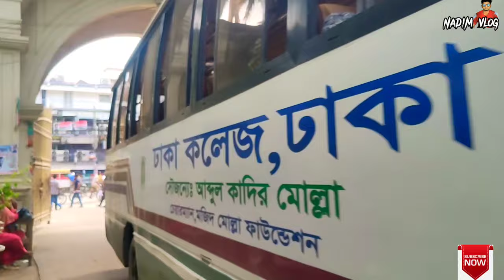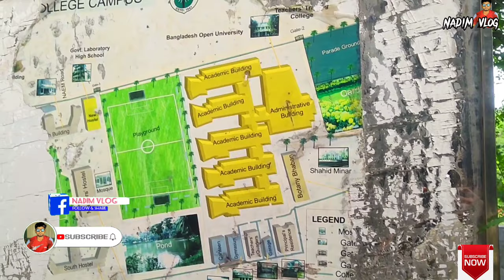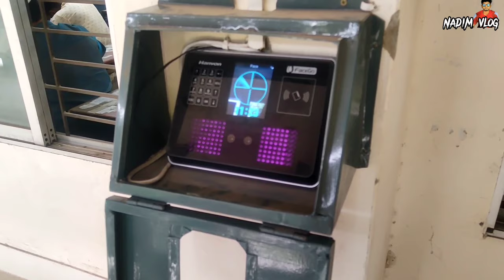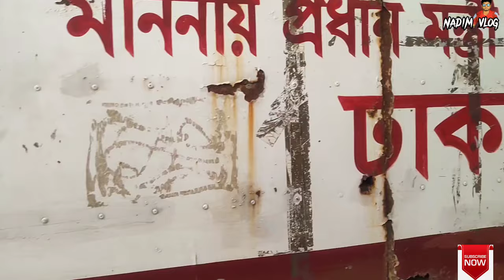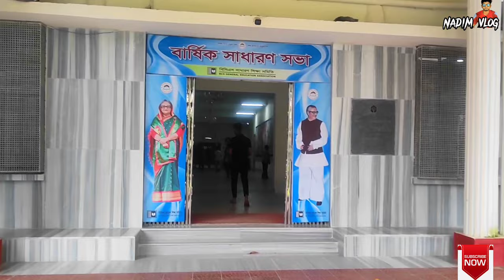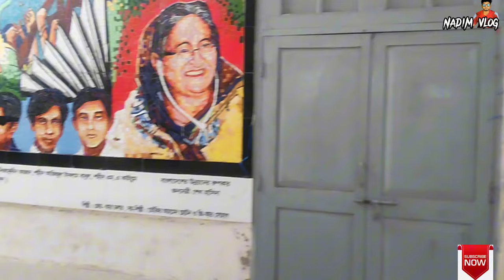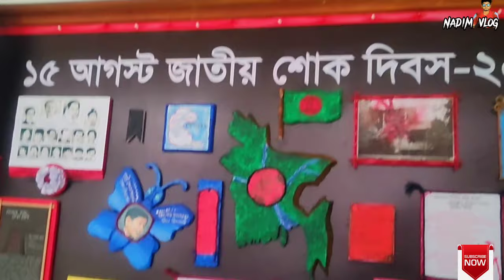ঢাকা কলেজের সবকিছু এক ভিডিওতে | Dhaka College Campus View | Dhaka College Admission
ঢাকা কলেজের সবকিছু এক ভিডিওতে | Dhaka College | ঢাকার একমাত্র সবুজ ক্যাম্পাস | Dhaka College Campus

প্রাচ্যের হার্ভার্ড ও উপমহাদেশের প্রাচীন বিদ্যাপীঠ ঢাকা কলেজ যা ১৮৪১ থেকে এখনো দাড়িয়ে আছে স্বমহিমায়। একই সাথে এটি ঢাকাসহ দেশের স্বনামধন্য প্রতিষ্ঠান ও সম্পুর্ন সবুজ ক্যাম্পাস। আজকে আমরা একসাথে দেখবো ও নতুন করে জানবো সম্পুর্ন ক্যাম্পাসটি।
★সম্পুর্ন ইনফরমেশন পেতে পুরো ভিডিওটি না টেনে দেখুন। ধন্যবাদ ❤️